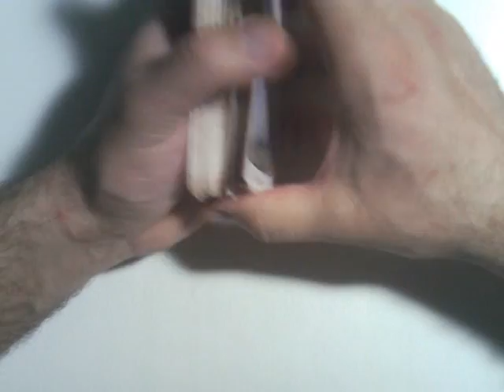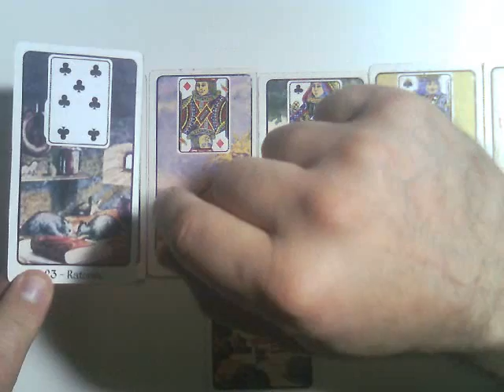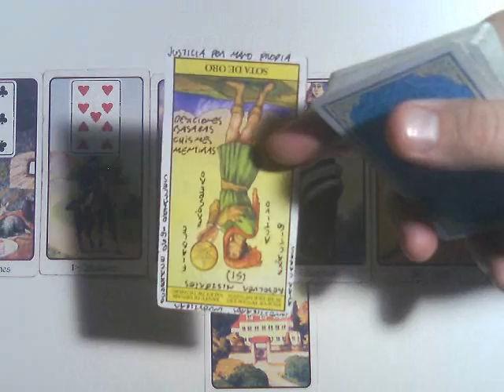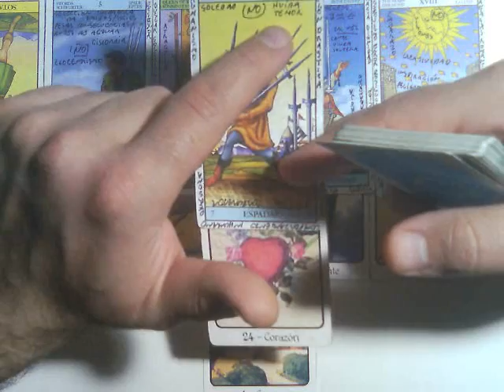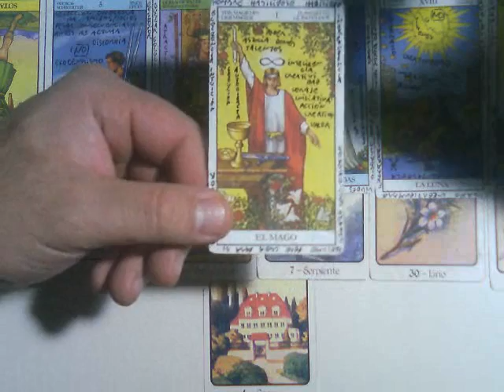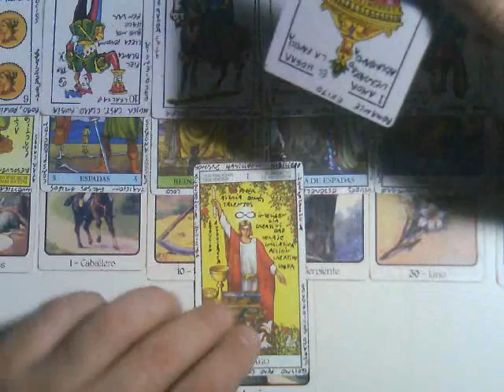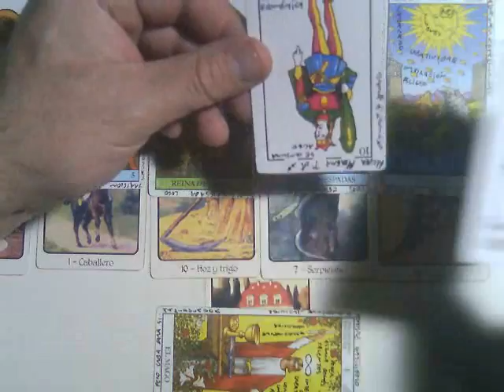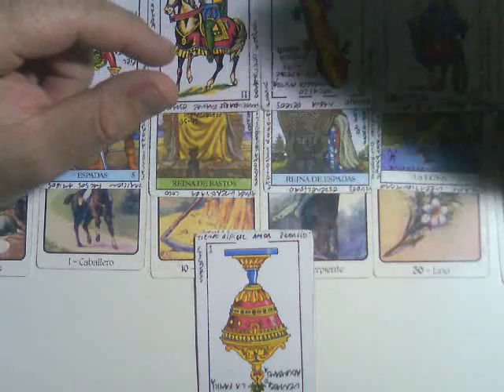MUJER ESCORPIO SOLTERA (Como va a ser mi próximo amor..?) Muy Simple Tarot